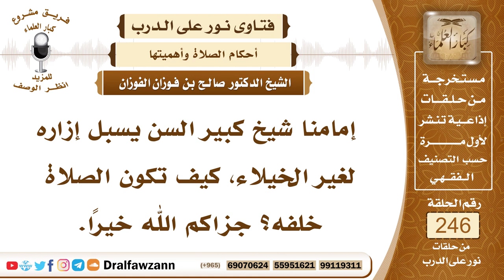4222- حكم صلاة المسبل إزاره - الشيخ صالح الفوزان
السؤال:  جزاكم الله خيراً وأحسن الله إليكم، إمامنا شيخ كبير السن يسبل إزاره لغير الخيلاء، كيف تكون الصلاة خلفه؟ جزاكم الله خيراً.
السيرة الذاتية :
للاشتراك في قناة الشيخ صالح الفوزان
لمشاهدة حلقات فتاوى على الهواء كاملة

للاستفسار والإقتراحات والدعم
رئيس الفريق
لمشروع كبار العلماء